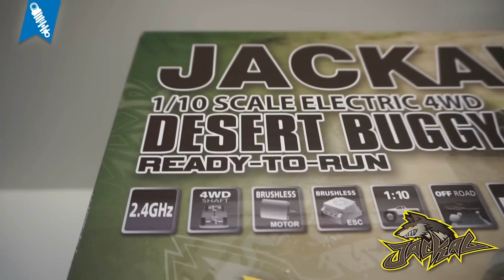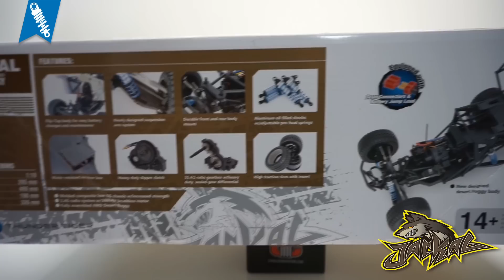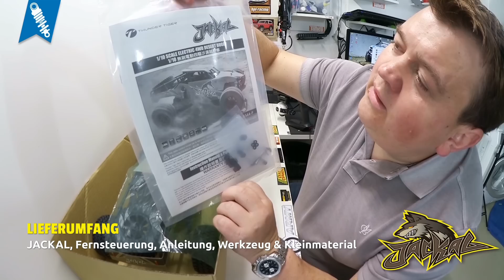JACKAL - Throphy Truck by Thunder Tiger - Unboxing - Waterproof (Deutsch)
★ Blogbeitrag & Technische Daten:
⤵ Auf "MEHR ANZEIGEN" klicken! ⤵

Von Thunder Tiger Europe hatte ich die vergangenen Tage ein nettes Packerl erhalten und zwar den neuen Trophy Truck "JACKAL" von Thunder Tiger. Laut Herstellerbeschreibung wird er als "Desert Buggy" bezeichnet, keine Ahnung warum, ist aber so. In meinen Augen ist das ein Trophy Truck, die gesperrte Starr- Pendelachse und die Art der Aufhängung sprechen ein klares Wort. Laut Hersteller sind die elektronischen Komponenten alles in "RC WATER PROOF" verbaut und der 3600KV Brushless Motor sollte für aussreichenden Vortrieb sorgen :)

Weiterlesen →

TECHNISCHE INFOS ZUM FILM
Kamera: Canon Legria Mini X
Bearbeitung: MAGIX Video deluxe 2015 Premium